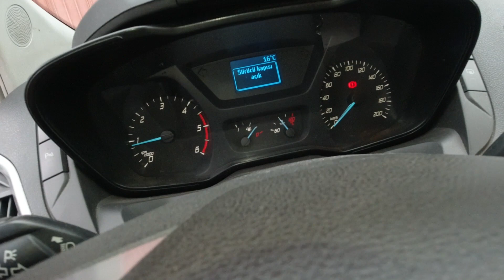ARAÇ NEDEN ISITMIYOR ? ( tourneo custom termostat )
aracım neden ısıtmıyor çözümü ne sorusunuz genelde kış aylarında alıyoruz peki araç neden ısıtmıyor motor suyunu motor dairesinde bulunan kimi aracalar çift kimi araçlara tek olan termostat kaynak bir sorundur fakat bunun yanı sıra araçlarımızda bulunan gerek sorutma sistemi faklı arızalara sebep oluyor bunun tespiti için mutlaka işin ehli ustalara başvurmanız gerekiyor doğru tespit hem aracınızı hem de cebinizi yormaz soğutma ve ısıtma arızalarında dolayı yanlış tespitler sonucunda çalışan parçaların değişimi mümkün olabilir iyi seyirler.

FORD

Randevu ve bilği için 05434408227'den bize ulaşabilirsin .